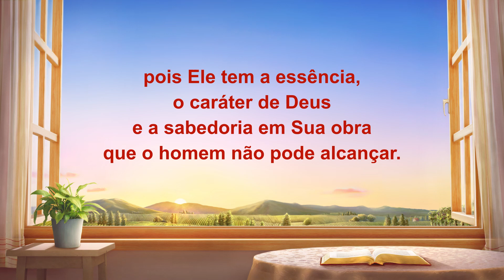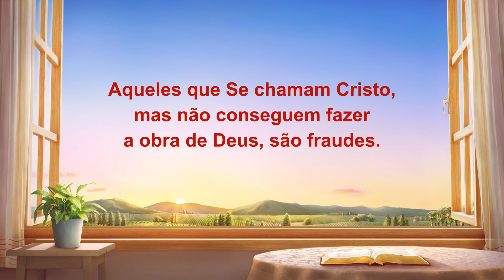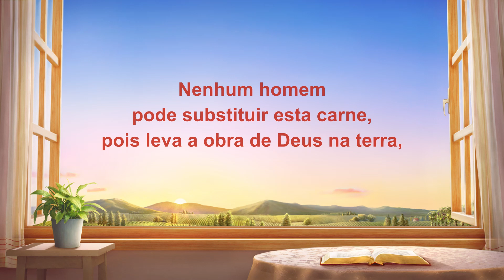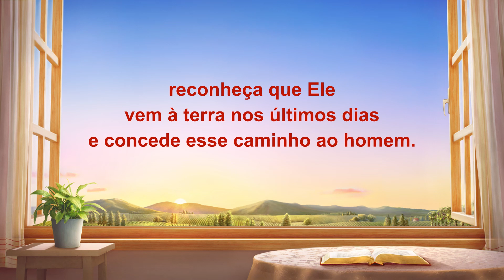Música gospel "A substância de Cristo é Deus"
I
Deus tornado carne Se chama Cristo,
e o Cristo que dá às pessoas
a verdade chama-Se Deus.
Não há nada de excessivo nisso,
pois Ele tem a essência,
o caráter de Deus e a sabedoria em Sua obra
que o homem não pode alcançar.
Aqueles que Se chamam Cristo,
mas não conseguem fazer
a obra de Deus, são fraudes.
Todos os falsos logo cairão,
pois embora aleguem ser Cristo,
nada eles têm da substância de Cristo.
II
Cristo é a manifestação de Deus na terra
e a carne assumida por Deus
enquanto conduz e completa
entre os homens Sua obra, Sua obra.
Nenhum homem pode substituir esta carne,
pois leva a obra de Deus na terra,
expressa o caráter de Deus,
representa a Deus e dá vida ao homem.
O homem não pode definir a autenticidade de Cristo,
só quem a contesta e a decide é Deus.
Se realmente desejar o caminho da vida,
reconheça que Ele vem à terra nos últimos dias
e concede esse caminho ao homem.
Isto não é o passado; está acontecendo hoje.